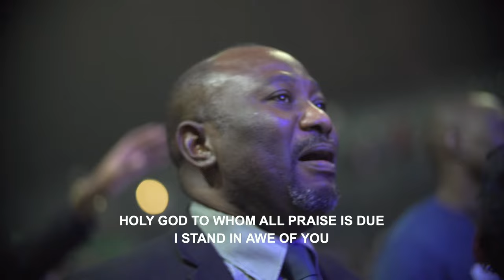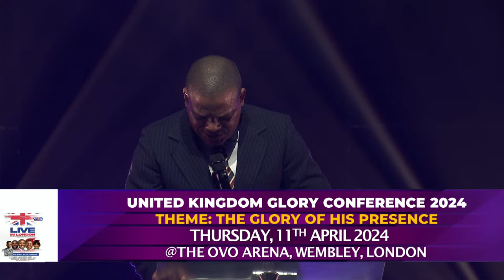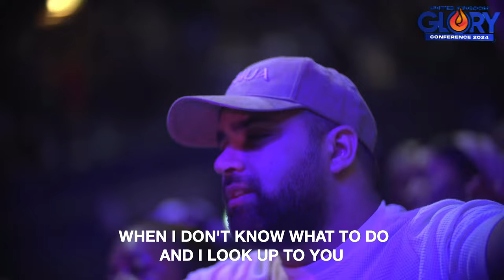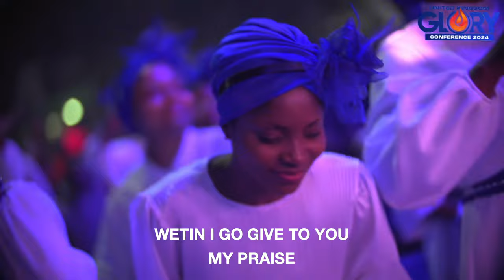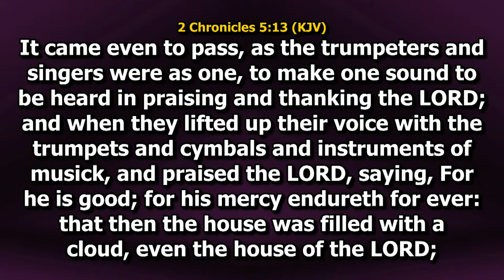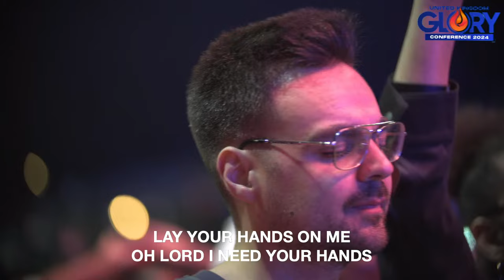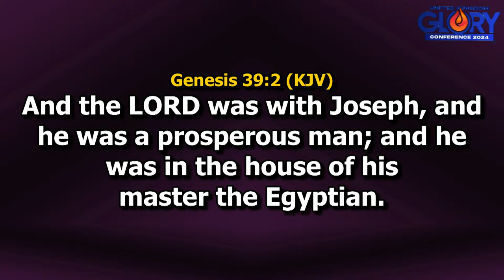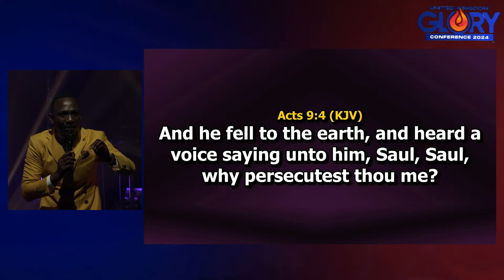UNITED KINGDOM GLORY CONFERENCE, OVO ARENA, WEMBLEY DAY1 EVENING 11-04-2024